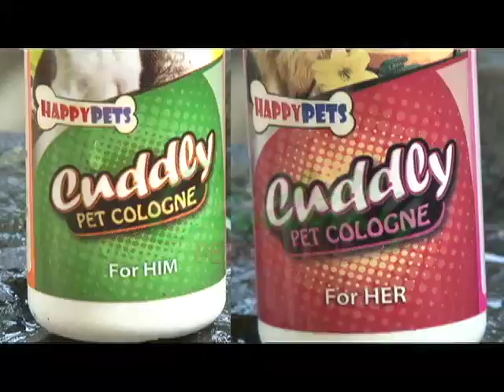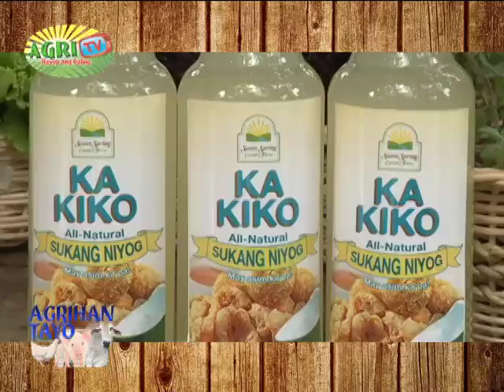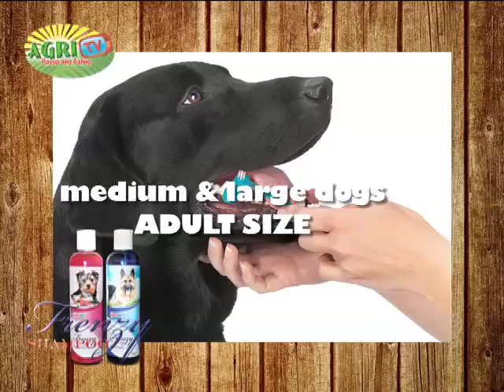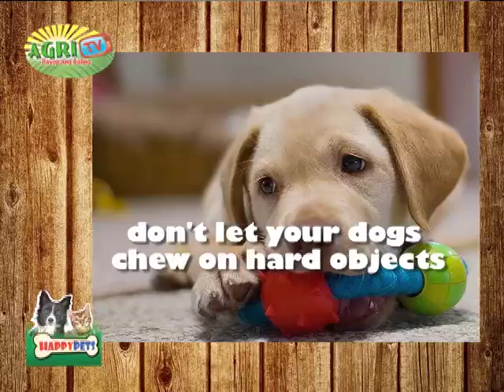AGRITV EP 4 April 13, 2014